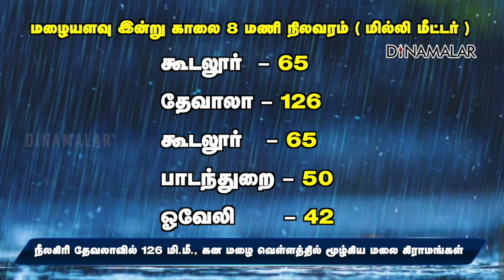மாவட்ட செய்திகள் மாலை 4 மணி | 19-06-2024 | District News | Dinamalar